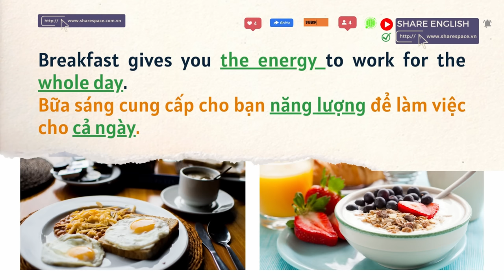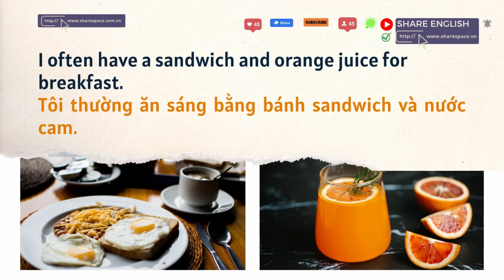Luyện nghe tiếng anh mỗi ngày - TOPIC: Breakfast (Chủ đề: Bữa ăn sáng)